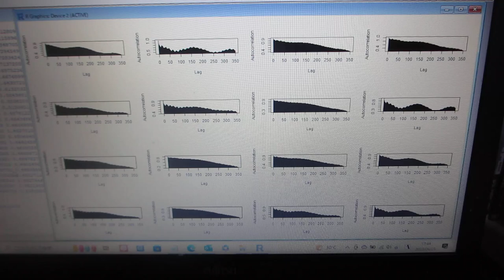製造システムの配管部に超音波プローブを取り付けた「振動計測技術」ーー音圧データ解析による振動状態の評価技術ーー（超音波システム研究所）